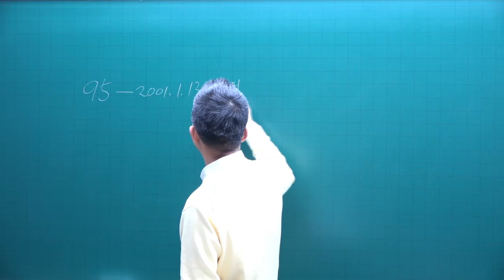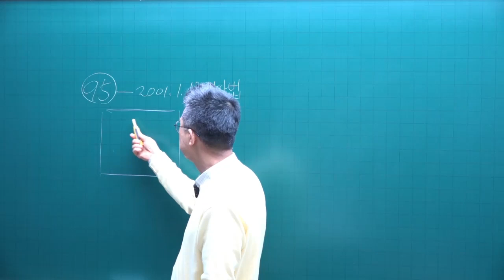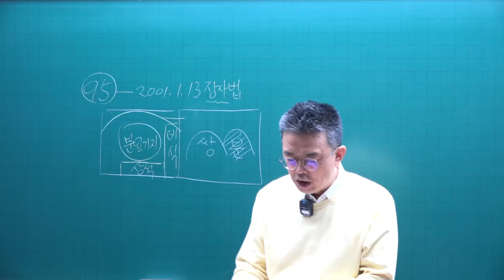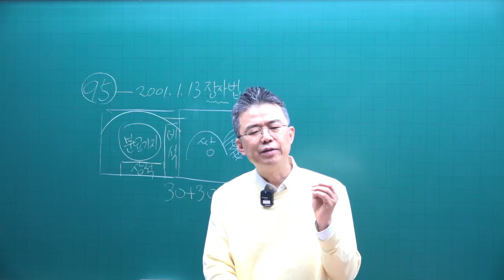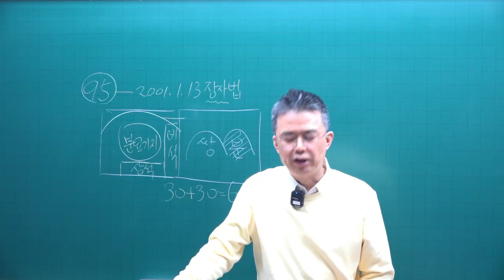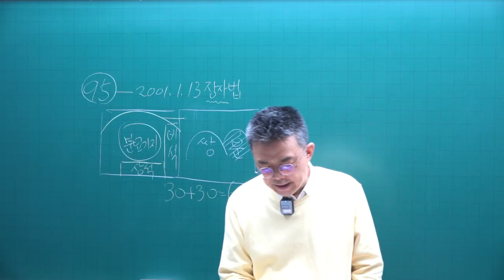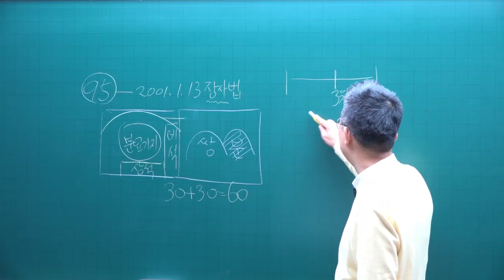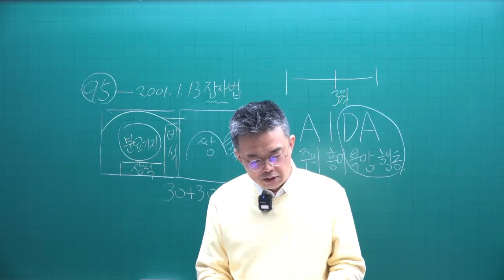[공전무 - 공인중개사 무료인강] 2023년 공인중개사 시험과목 공인중개사법령및실무 박용덕 교수 기본이론 20강